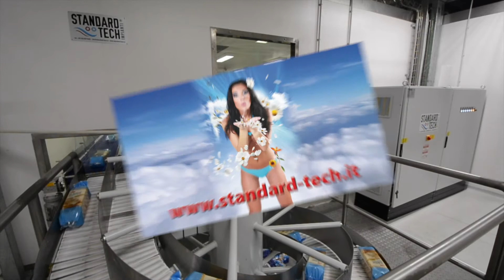Camere Bianche per l'industria del pane/ Clean Rooms for bakery industry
Ecco l'ambiente perfetto per la produzione ed il confezionamento del pane, con una tecnologia di refrigerazione e conservazione senza rivali ed una qualità tutta italiana!
Andate sul sito per i dettagli!

Here is the perfect environment for the production and the refrigeration of bread, with a technology of refrigeration and conservation without rivals and an Italian guaranteed quality!
Go on the site for details!